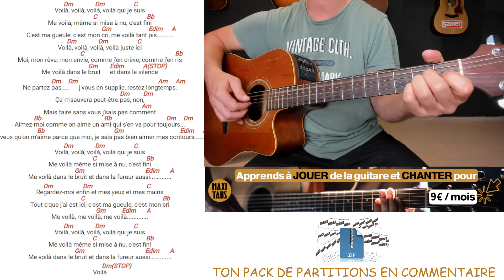Voilà - Barbara Pravi (Arpège 3 temps) / Tuto Guitare / Accords & Paroles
Retrouvez dans cette vidéo comment jouer facilement Voilà de Barbara Pravi  avec l'arpège 3 temps à la GUITARE. Pour plus de facilité, nous avons découpé la vidéo en 2 écrans pour que vous puissiez suivre simultanément la guitare ainsi que les paroles et accords qui défilent.

QUI SOMMES-NOUS ?

2) Des outils numériques pour peaufiner votre apprentissage:

 - Métronome
 - Enregistreur vocal